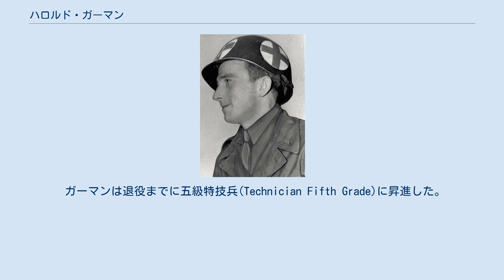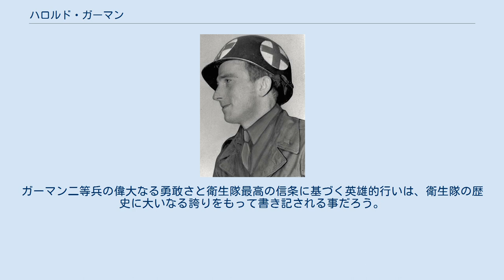ハロルド・ガーマン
ハロルド・アルヴァ・ガーマン（Harold Alva Garman, 1918年2月26日 - 1992年8月13日）は、アメリカの軍人。
陸軍の衛生兵として第二次世界大戦に従軍し、陸軍における名誉勲章受章者の1人となった。
 1942年、ガーマンはイリノイ州アルビオンにて陸軍に入隊し、1944年8月25日には衛生科二等兵(private)として第5歩兵師団第5衛生大隊に配属された。
ある日、第5師団はフランス・モントロー付近でセーヌ川の渡河を試みており、ガーマンも負傷者を治療する為にこの前線に配置されていた。
その時、負傷者を積んだボートに対してドイツ軍が機関銃で銃撃を加え始め、それを見たガーマンは川に飛び込み、銃弾の掃射を受けつつもボートを陣地まで牽引したのである。
この功績を讃え、戦闘のおよそ7ヶ月後にあたる1945年3月29日、ガーマンに対して名誉勲章が授与された。
 ガーマンは退役までに五級特技兵(Technician Fifth Grade)に昇進した。
彼はマリー・I・ジョーンズと結婚し、2人の子供を儲けた。
彼は74歳で死去し、アルビオンのサマリア・バブテスト教会に葬られた。
 ガーマンに授与された名誉勲章の勲記には、次のように記されている。
 課せられた義務を凌駕する類稀なる武勇と自らの命をも顧みない勇敢に捧ぐ。
 1944年8月25日、フランス・モントロー付近にて、セーヌ川北岸に進出した我が軍は橋頭堡の確保を巡り敵軍との激戦を展開していた。
戦いの中、負傷者らは衛生大隊から派遣された担架員が乗り込んだアサルトボートで南岸に避難していた。
ガーマン二等兵も担架員としてこのボートに乗り込んでおり、戦闘が繰り広げられる北岸から友軍救急車が待機する南岸へと負傷者を送り届けていた。
しかし、負傷者を満載したあるボートが川の半ばにたどり着くと、突然100ヤード先の北岸のドイツ軍機関銃陣地からの銃撃が始まったのである。
負傷者らは水面に飛び込んだが、1名は重傷の為に立ち上がれなかった。
さらに別の2名も負傷の為に泳げずボートにしがみついていた。
これら負傷者らの危機的状況を目の当たりにしたガーマン二等兵は、躊躇することなくセーヌ川へと飛び込んだ。
銃火の元を泳いでまもなくボートに到達した彼は、多大なる努力の元にこのボートを南岸へ曳航したのである。
この英雄的行いは3人の負傷者を救っただけはなく、彼の戦友を奮い立たせ、担架員らはすぐさまガーマンが曳航してきたボートに乗り組んで負傷者輸送の任務を再開したのである。
ガーマン二等兵の偉大なる勇敢さと衛生隊最高の信条に基づく英雄的行いは、衛生隊の歴史に大いなる誇りをもって書き記される事だろう。